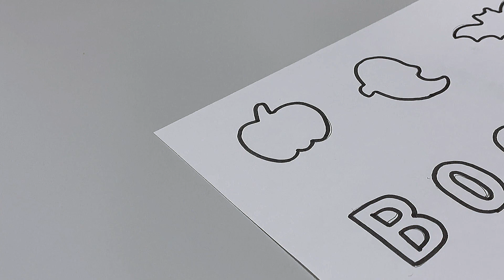【トリックオアトリート！】ハロウィンカップケーキ👻 | Halloween cupcakes | yuri's 自由帳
こちらのチャンネル「yuri's 自由帳」では、簡単で可愛いお菓子作りをメインにVlogなどの動画も投稿しています◡̈

yuriri91__(アンダーバー連続で2つです)

モノトーンでちょっぴりシックなハロウィンカップケーキを作ってみました♪
楽しいハロウィンをお過ごしください〜^^

✯材料
カップケーキ
たまご2個
グラニュー糖 60g
米粉 70g
バター　60g
バニラエクストラクト 少々

チーズフロスティング
クリームチーズ 200g
バター50g
ステビア 25g(粉糖を使う場合は70〜80g)

✯profile
name：yuri
profession：freelance
旅行、美味しいものが大好きです。
最近はおかし作りなどホームカフェにはまっています！
コロナが落ち着いたら旅行動画も撮りたいと思っています◡̈